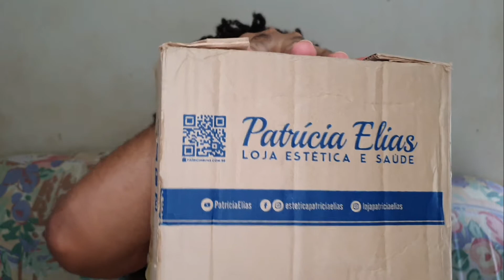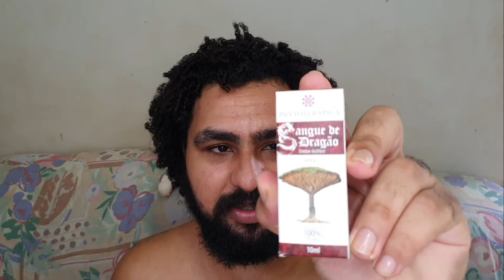COMPRAS DA BLACK FRIDAY 2021 na loja da @PatriciaElias (ÓLEOS ESSENCIAIS da WNF)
Olá pessoal, no vídeo de hoje eu trago o unboxing das compras que eu fiz na Black friday de 2021. Espero que gostem do vídeo de hoje!

Esse vídeo foi feito com o Galaxy S10e e editado pelo PowerDirector
Imagem da intro: Burst - Dan Gold Músicas do vídeo: PowerDirector e YouTube (ferramentas de criação)